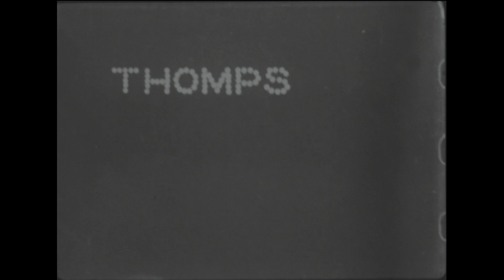New York City 1905 Coney Island at night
Shows concessions at Thompson and Dundy's Luna Park and Dreamland on Coney Island. Taken at night by the light of the concessions themselves. Shows both close-up and distance shots, elevated and at street level. The titles of the film could have been photographed on the spot, however, they seem to have been contrived for this film by the use of stop-action photography.